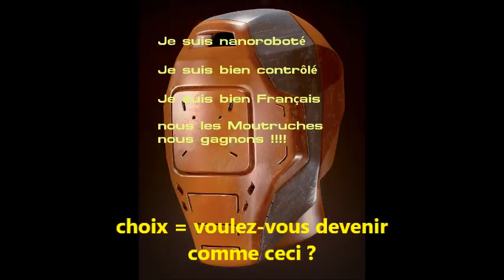Ashtar Command Series vol 1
Voir CD audios Mission Planète Terre, les protocoles
d'Ashtar disponibles dans ces articles :